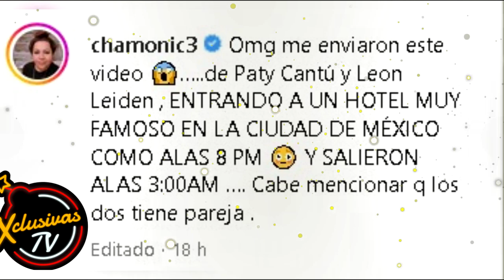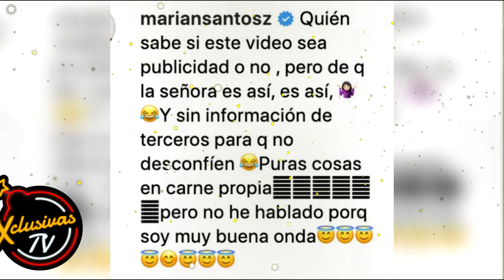Conductora Alburea a Paty Cantú tras su escapada en hotel con jovencito